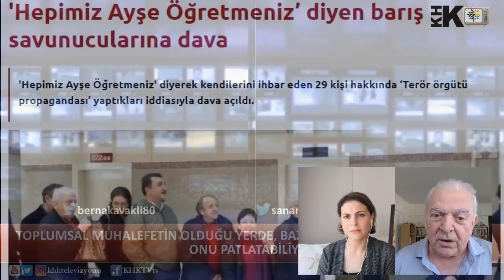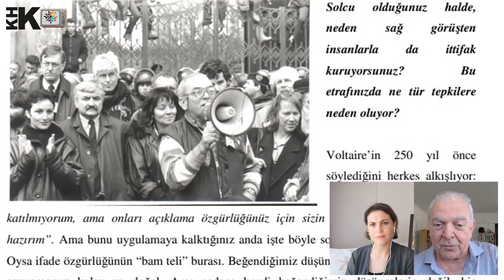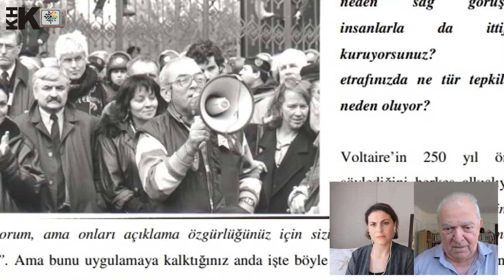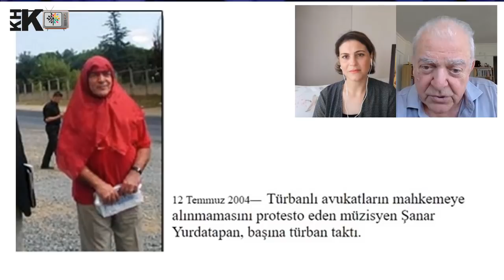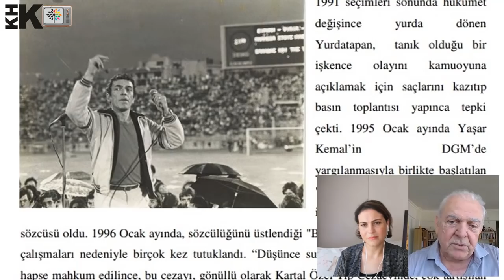“BU DÖNEMKİ KADAR KÖTÜ BİR DÖNEM NE GÖRDÜM NE DE YAŞADIM”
Müzisyen Sanatçı ve İnsan Hakları Savunucusu Şanar Yurdatapan, bu dönem ki kadar kötü bir dönemi ne gördüğünü ne de yaşadığını söyledi. KHK TV’den Berna Kavaklı’nın sorularını yanıtlayan ünlü sanatçı Yurdatapan

“O daha kötüydü bu daha kötüydü kıyaslaması yapmanın pek bir şeyi yok ama, gerçekten de Türkiye'nin bu kadar kötü bir dönemini görmedim, duymadım, yaşamadım”. Dedi.

 Devletin devlet olmaktan çıktığını belirten Yurdatapan;
“Ankara'daki Yüksel Caddesi'nde KHK ların yaptığı direnişte, insanları evlerinden gitmiş toplamışlar. Bu defa da 8-9 kişiyi. Neden, hangi gerekçeyle? Hiçbir gerekçe yok. Anayasada resmen yazıyor ki; silahsız ve saldırısız gösterileri yapmak önceden izin almaksızın herkesin hakkıdır. Şimdi polis geliyor, bu gösteri izinsiz diyor. Ne demek izinsiz gösteri, izinli gösterimi olurmuş?” diye konuştu.

Devletin adım adım ele geçirildiğini aktaran İnsan hakları Savunucusu ve sanatçı Şanar Yurdatapan şunları söyledi:
“ İlk önce medya ile başladı, yani vücudun sinir sistemini eline geçirdi diyelim. Haberleşme alanını. Çok şükür az sayıda da olsa internette hala dürüstçe yayın yapan kanallar var. Sizinki de onlardan bir tanesi zaten. Ama onun da canına ot tıkamak için hazırlıklar yapıyor. Başaramaz, o mümkün değil. Teknik olarak mümkün değil. Tamam kapatır kapatmasına ama her şeyi kapatır o vakit”

Muhalefet partisi olarak sadece HDP’yi gördüğünü aktaran Yurdatapan gündeme dair bir çok soruya KHK TV ekranlarından cevap verdi.